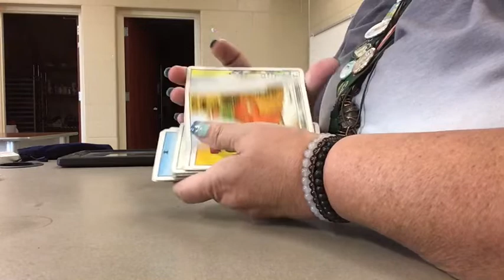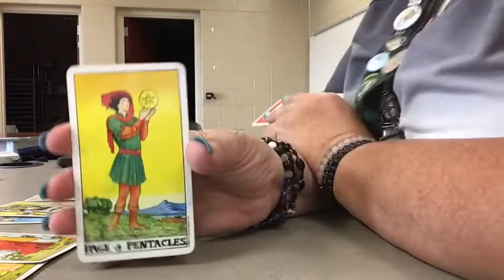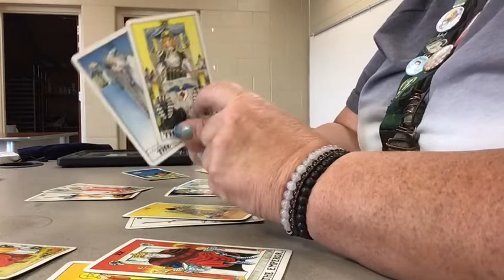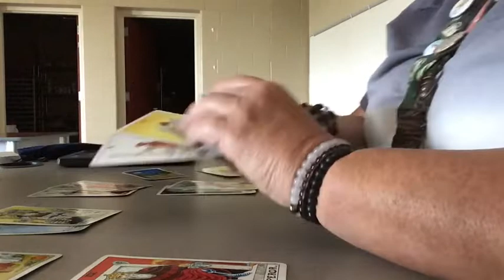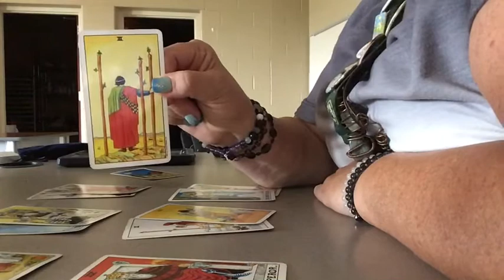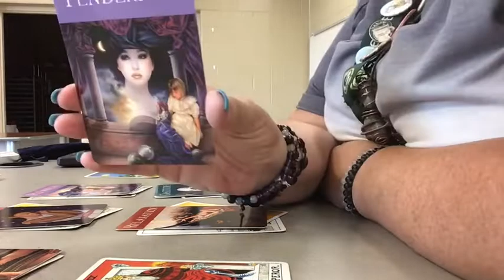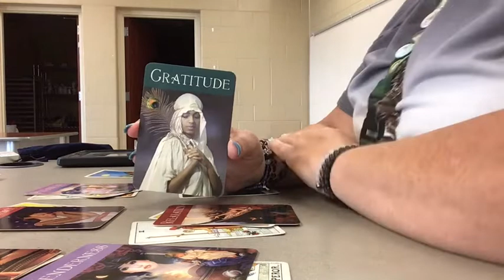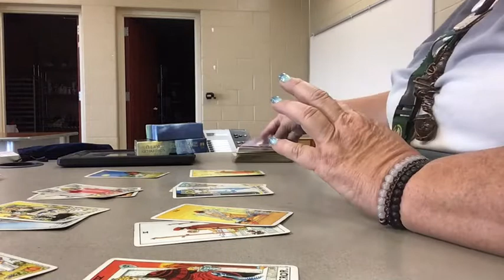Gemini Love and Relationship September 2020 You are Growing, and It’s Showing!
Hi Gemini, I hope you are well. You are growing so much this month! This is a very important month for you!